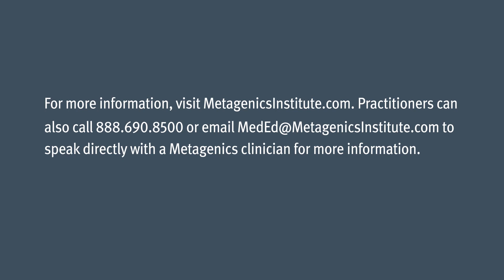Keto Diet: Brain Health & Cognitive Function: Dominic DAgostino, PhD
The ketogenic diet was originally studied and used in patients with seizure disorders, such as epilepsy. The ketogenic diet was shown to be superior to anticonvulsant drug therapies for seizure reduction or remission in a large portion this patient population. The underlying mechanisms mediating the profound impact of the ketogenic diet on seizure disorders include the suppression of oxidative stress and inflammation, in addition to the brain being fed ketones, which are a more efficient fuel source than glucose. In this discussion Dr. Dominic D’Agostino explores the benefits and mechanisms of the ketogenic diet in brain health, exploring conditions beyond epilepsy.